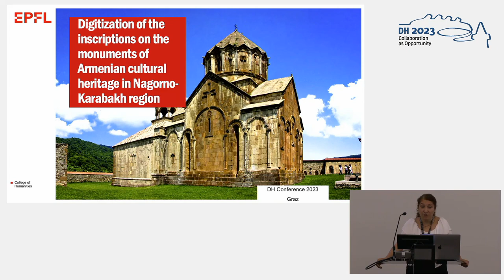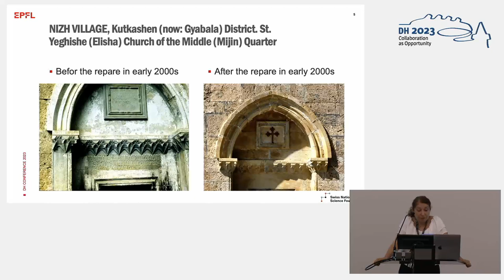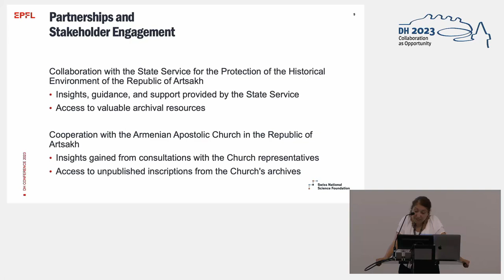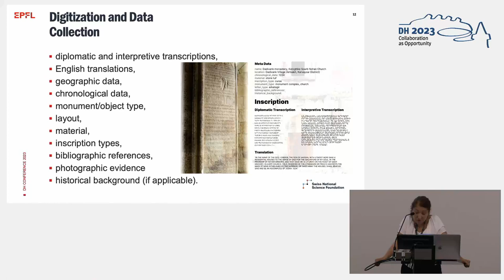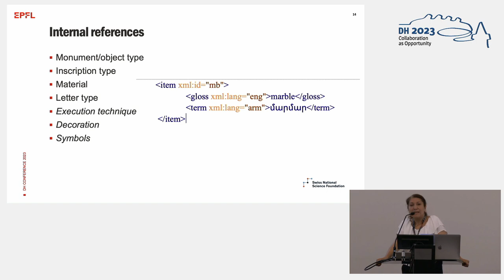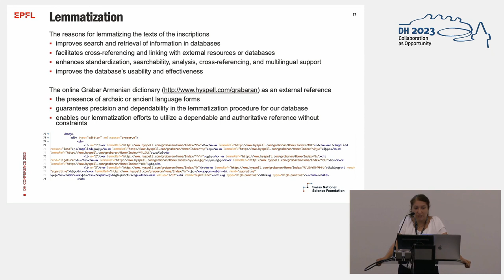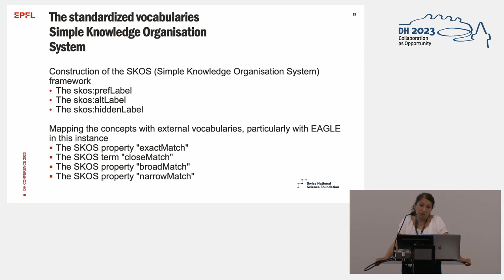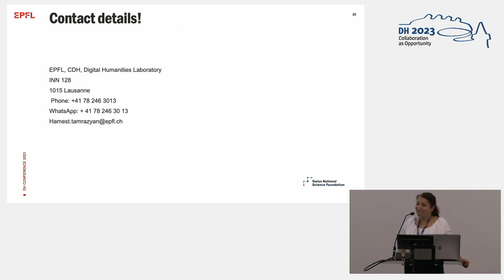Digitization of the Inscriptions on the Monuments of Armenian Cultural Heritage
This video features the presentation "Digitization of the Inscriptions on the Monuments of Armenian Cultural Heritage in Nagorno-Karabakh Region" by Hamest Tamrazyan, presented at the ADHO Digital Humanities Conference 2023 (DH2023) in Graz, which was hosted by the Department of Digital Humanities (formerly ZIM) of the University Graz.